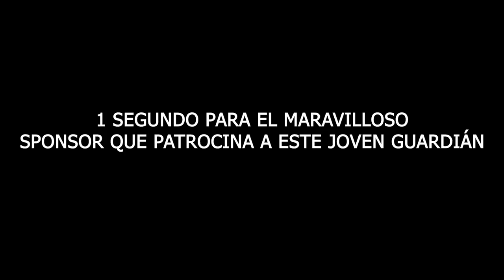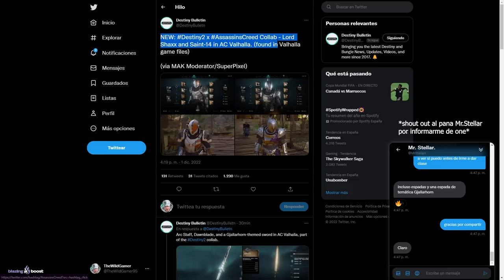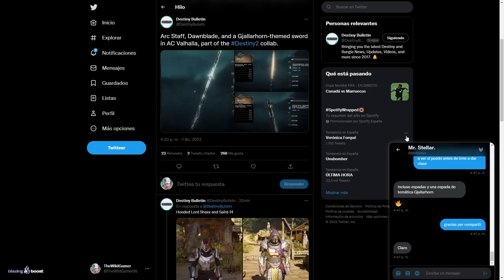DESTINY 2 x ASSASIN'S CREED! NUEVA COLABORACIÓN! ARMADURAS de SHAXX y SAN-14! ARMAS y MÁS! Destiny 2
✅Requisitos:
1️⃣Seguirme en Twitter @TheWildGamer95
2️⃣RT🔁y Like💖

0:00 Intro
0:42 Destiny 2 x Assasin's Creed - NUEVO CROSS OVER
2:49 Outro

► ¡Sígueme!
• Accesorios Gaming 10% dto. Código wildgamer

💠MI PC:
• CPU: AMD Ryzen 7 5800X 3.8 GHz 8-Core Processor
• GPU/ Gráfica: Gigabyte GeForce RTX 3060 12 GB
• PLACA BASE: Asus ROG STRIX B550-F GAMING (WI-FI) ATX AM4
• CPU Cooler: Corsair H100i RGB PLATINUM 75 CFM
• Memoria RAM: Corsair Vengeance RGB Pro 32 GB DDR4-3200 CL16
• ALMACENAMIENTO: Samsung 970 Evo Plus 1 TB M.2-2280 NVME
• TORRE: Corsair iCUE 465X RGB ATX
• FUENTE: Corsair 850 W